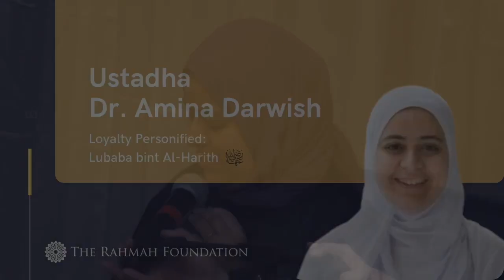Loyalty Personified: Lubaba (RA) | Ustadha Dr. Amina Darwish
Ustadha Dr. Amina Darwish gives comforting spiritual and practical insights about Lubaba bint al-Harith  رضي الله عنه and that she converted through her best friend Khadija (RA). She was the second woman to become Muslim and may have been the second person to become Muslim before any of the men. She birthed a scholar during the boycott in Mecca giving the Prophet (pbuh) hope. She had to hide her Islam for years in Mecca, but never lost sight of her loyalties.

Lubāba bint al-Ḥārith (Arabic: لبابة بنت الحارث) (died c. 593–650), was a prominent early Muslim. Two of her sisters, Maymunah bint al-Harith and Zaynab bint Khuzayma became wives of the Islamic Prophet Muhammad.

Ustadha Aminah speaks at a women's retreat about the Prophetic virtues reflected in the women around the Messenger of Allah.

Dr. @aminadarwish “Imamina” started as the Associate Dean for Religious and Spiritual Life and Advisor for Muslim Life in February 2021. She previously served as the first full-time Muslim Life Coordinator at Columbia University. Dr. Darwish has a decade of professional experience working with the Muslim community. She also brings years of experience building and serving in nonprofit organizations. Dr. Darwish brings a unique blend of understanding of the different cultures within the Muslim community while staying grounded in traditional Islamic scholarship.

She earned a Ph.D. in Chemical engineering before switching careers to follow her true passion for community building. She remains passionate about including ethics, meaning, and service in STEM disciplines. Dr. Darwish strives always to create a culture of openness and consistent kindness in the communities she serves. She earned ijazas, traditional Islamic studies certifications, from the Qalam and Critical Loyalty seminaries, including an ijaza in the ten Qira’at. Dr. Darwish has studied individually under different scholars from different parts of the world and has taught college-level coursework on Islam and Muslims.